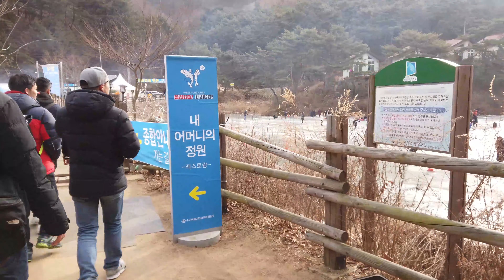Yangpyeong Vlog 4k part#2 - Liburan bareng bersama JUMIN CENTER ANSAN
" Alhamdulillah vlog 4k liburan bareng bersama jumin center ansan akhirnya bisa up load. untuk temen2 ikutin aja kegiatan2 positif yg di adakan jumin senter di tempat kalian.

SONG : When you are using this track, we simply ask that you put this in your description: